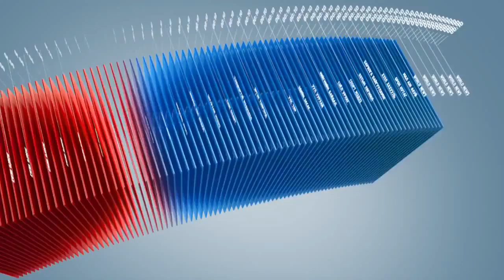C1 Newsroom - 1 дүүрэг, 17 суманд малын халдварт өвчин гарчээ.